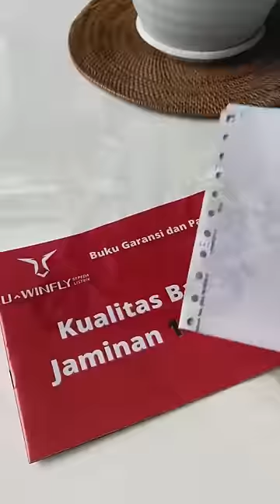Beli dan review singkat Uwinfly T3 Pro. Beralih ke motor Listrik!!